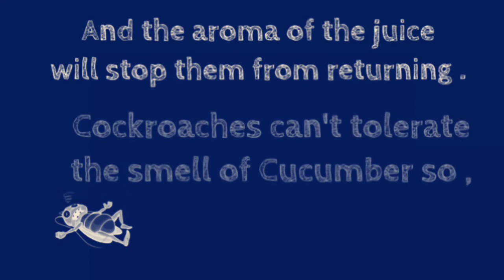USE CUCUMBER TO GET RID OF COCKROACHES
Home Remedies.
Cucumber can drive out cockroaches.
100 percent effective by regular use.